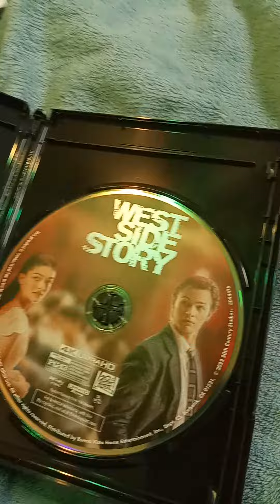West Side Story (2021) 4K Ultra HD Unboxing